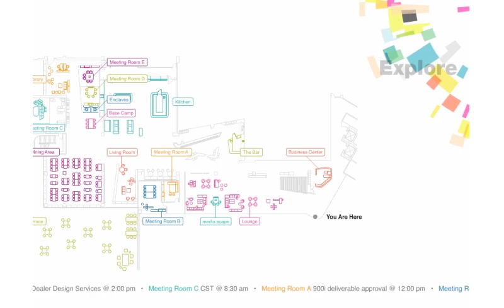Steelcase Headquarters Digital Signage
This digital signage application was installed on monitors throughout the Steelcase global headquarters to assist with location direction and provide pertinent information.

Agency: Structure Interactive